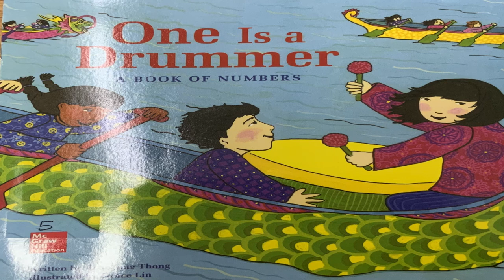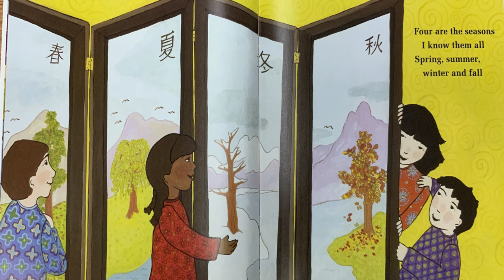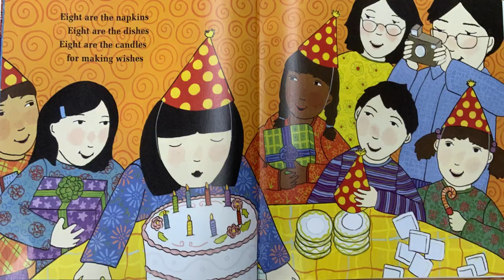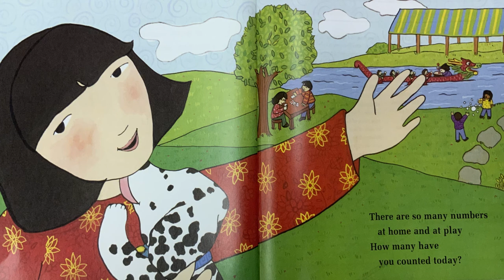1/8/21 One is a Drummer